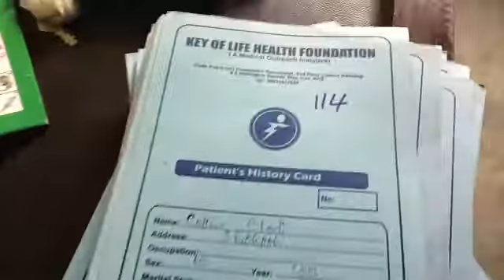Duncan Samuel ,Key of Life foundation,partners with Bayelsa State govt for health to needy at Ogbia